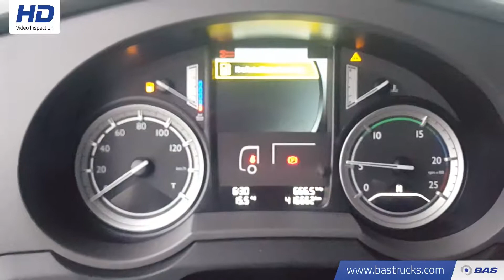70096288 DAF XF 460 SSC